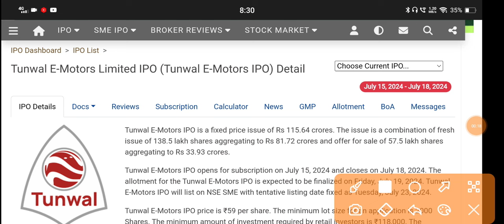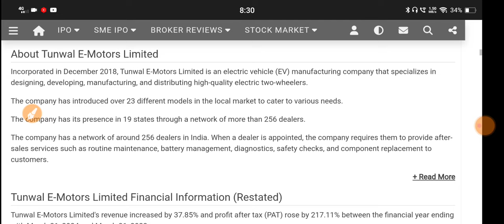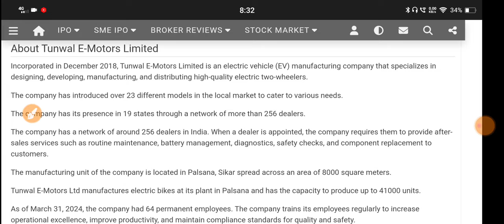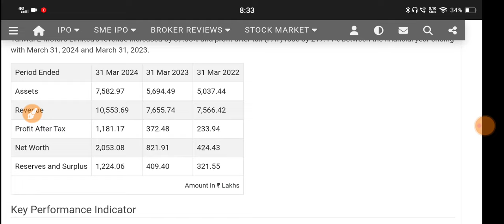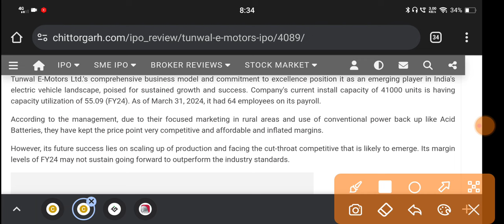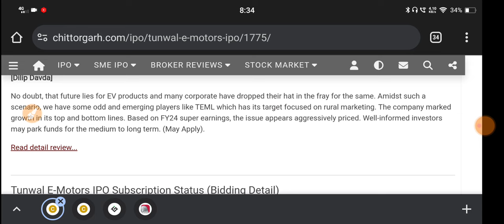Tunwal E Motors Ipo 🔴Tunwal E Motors Ipo Review 🔴Tunwal E Motors Ipo Gmp 🔴Tunwal E Motors🔴Tunwal Ipo